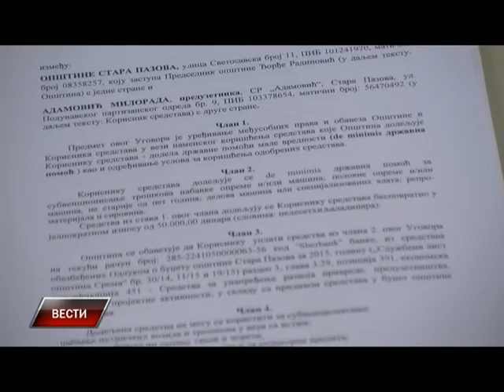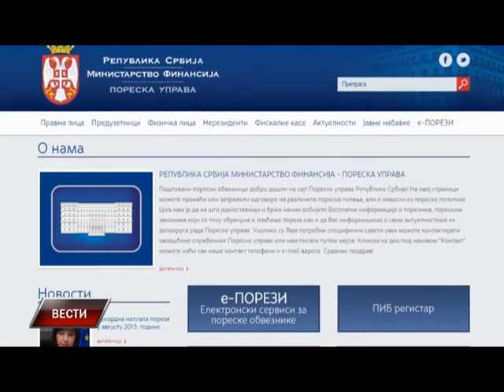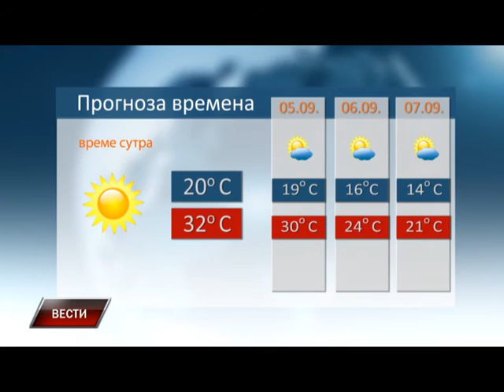Vesti 03 09 2015